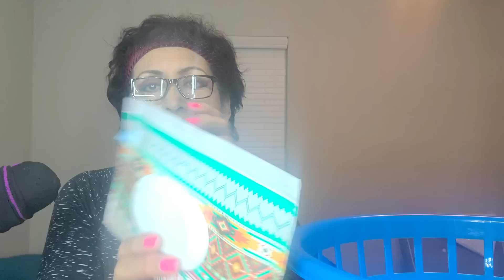ASMR Cosas del Bebé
Video Relajante y suave